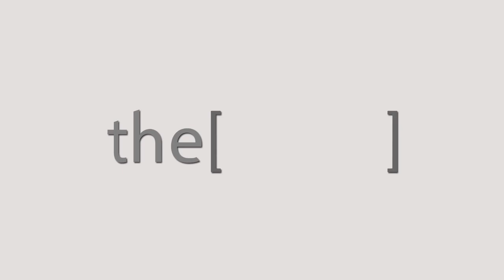Prof.Ahmed Elbasti Talks about IMAC conference.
Specialist in Aortic Clinical .